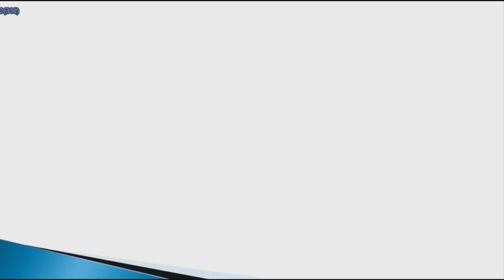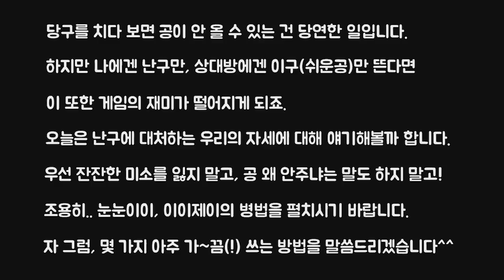당구 디펜스에 시달리는 당신에게 필요한 꿀팁~ (당구 경기의 운영)-아빌90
분위기를 내 것으로 만들어야 승리할 수 있겠죠(참 어려운ㅠㅠ)